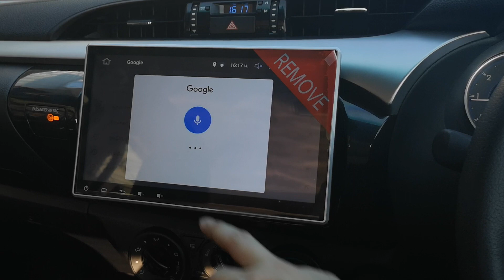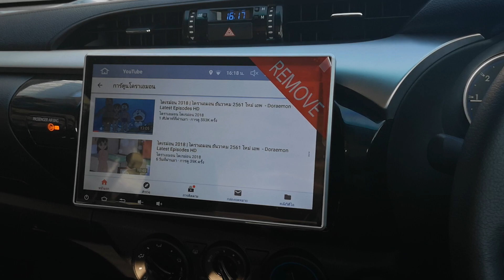NEW REVO 2018 ANDROID V.8 RAM4GB +กล้องรอบคัน 2D 360 By เพชรประดัยนต์ นครสวรรค์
-VERSION 8.1.0 CPU 8CORE 1.6Ghz RAM 4GB Rom 32GB
-GPU ชิฟกราฟิค Power VR
- มาพร้อมระบบแยกหน้าจอเล่นพร้อมกัน 2APP
-สั่งงานด้วยเสียงไทยทั้งระบบ
-ระบบนำทาง OFFLINE  iGO
-รองรับ YOUTUBE JOOX TV ONLINE GOOGLE MAP
-USB 2ชุด รองรับ HARDDISK 1TB หรือ 1,000 GB
++กล้องรอบคัน 360 แบบ 2D SUPER HD เพิ่มความปลอดภัยในการ
ช่วยจอด  พร้อมบันทึกรอบคัน
++หน้ากากเก็บงานตรงรุ่น
++ครอบมือท้ายกระบะตรงรุ่น